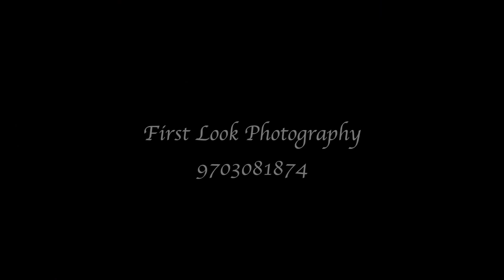Vanitha weds Hitesh Pre wedding song